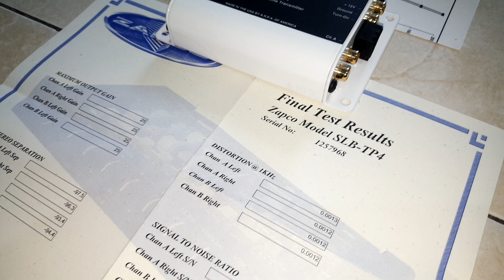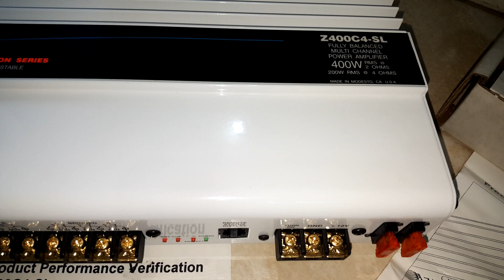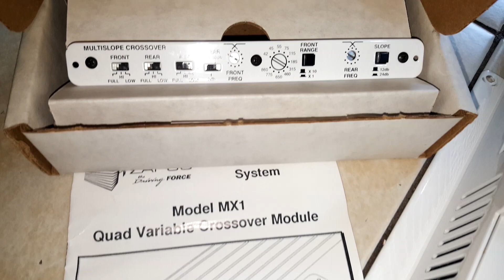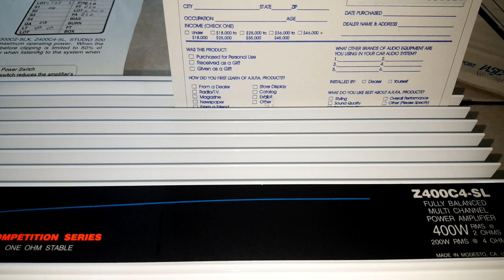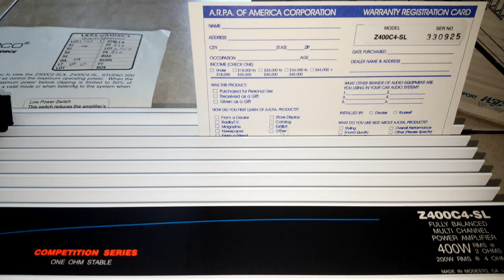ZAPCO Z400C4-SL COMBO front 1995